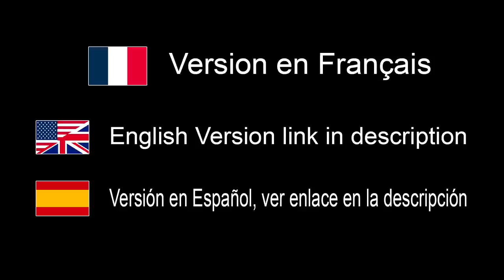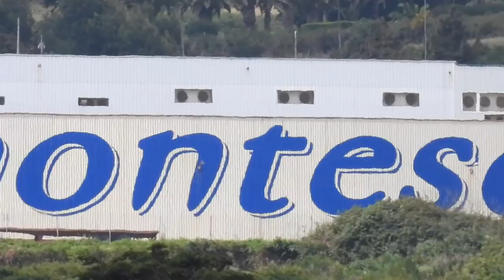Essai Nikon Coolpix P950 - EN FRANÇAIS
France USA
Acheter sur Digit-Photo France: